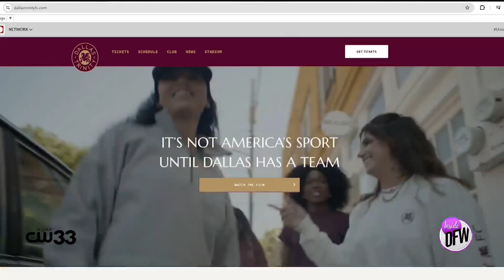Women's Pro Soccer Comes to Town With Dallas Trinity FC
Dori Neil Araiza, Dallas Trinity FC Founder and Principal, shares more about establishing the women's pro soccer team in the city.